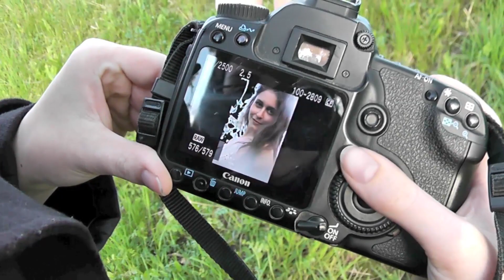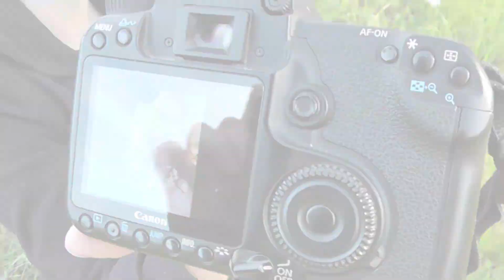Beauty-Shooting neben Schnellstraße!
Was man nicht alles auf dem Weg zur Uni an Locations findet... Diese Gruppe von Apfelbäumen wurde natürlich zeitnah als Shootinglocation verwertet. Danke an Julia (Model) und Amy (Kamera), dass ihr meinem spontanen Wahnsinn so freudig gefolgt seid :D In diesem Video könnt ihr sehen wie die Fotostrecke entstanden ist, die auf meiner Facebookseite so großen Anklang gefunden hat. Inmitten von Autos, Bussen, U-Bahnen, Straßenbahnen und was weiß ich nicht alles ;) Viel Spaß!

/ Fotokamera: Canon 40D + Canon 50mm 1.8 II
// Videokamera: Panasonic SDHD80

Equipment:
Meine Kamera (die aus diesem Video gibts nicht mehr, daher hier die neue:)
Canon 28mm 1.8
Mein Kamera-Mikro
Meine Vlog-Kamera
Canon 70-200mm 4.0
Canon 50mm 1.8